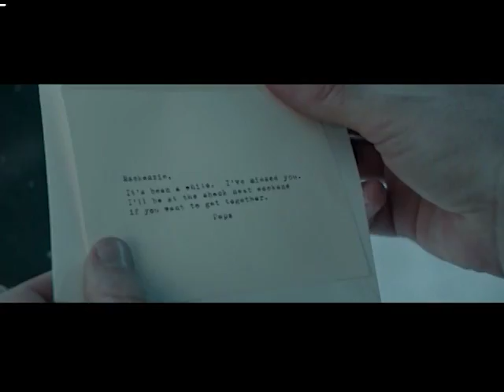Boas Novas no AR - Pastor Arnolfo Pinheiro - 10/04/2017